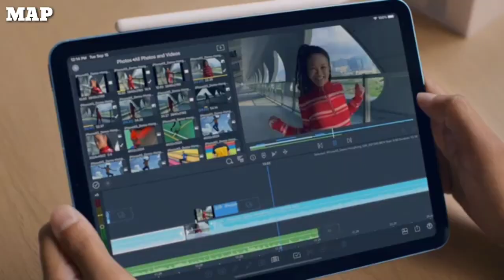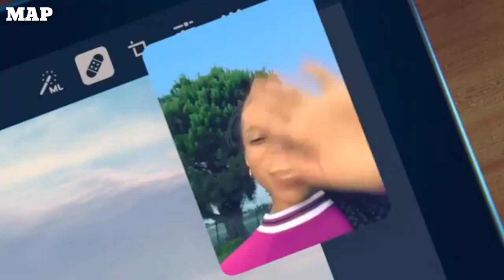Apple Online Store in India! iPhones in Discounts,Coming on 23 September 2020! Big News😱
Hello Everyone welcome back to our Channel,Aj ke is video me Apple online Store Ke News se related discuss kya hai,Apple la official online Store India me Jaldhe Open Hone wala hai. Video pura end tak zarror dekna.

India me Apple ka Online Store kab open hoga
Apple ka online Store India me kab open hoga
Kya apple ka online Store open hone ke baad iPhone ke price kam hogge
Any Update of Apple online Store in India
My Apple Pro
How many Apple online Store are coming in India
Apple ke Online Store se iPhone kaise book kare

○ Smartphone:
○Green Screen For Video Background